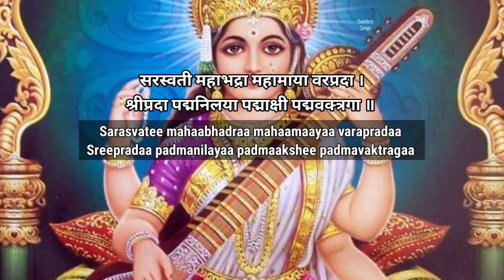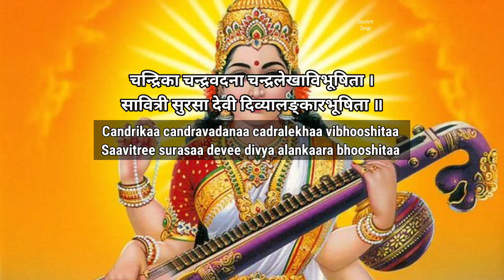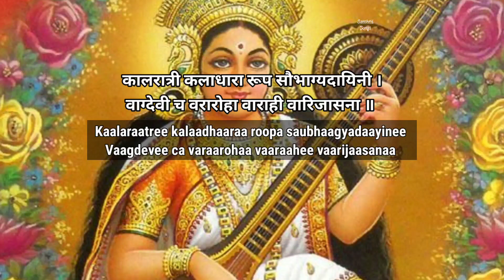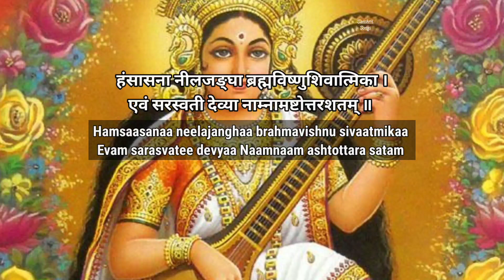Sri Saraswati Ashto Tara Sata Nama Stotram || Lyrics || Sanskrit - English.